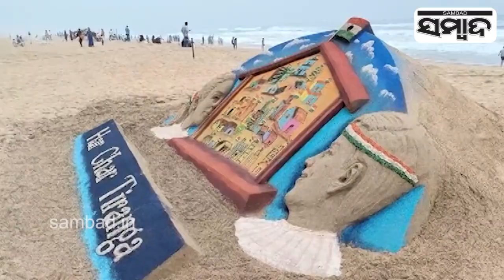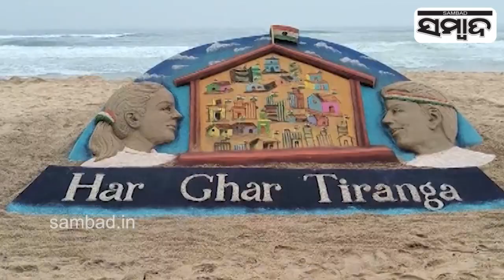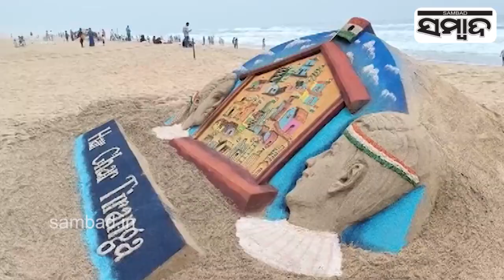Sudarsan Pattnaik Creates Sand Art With "Har Ghar Tiranga" Message In Puri | Sambad